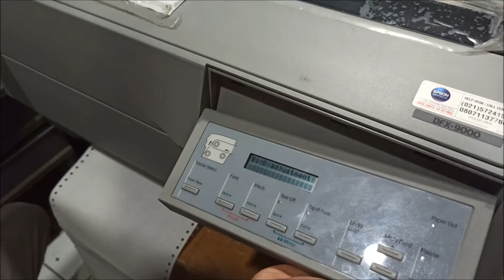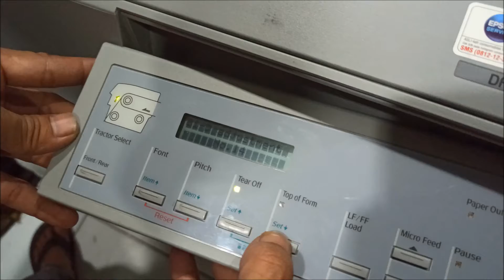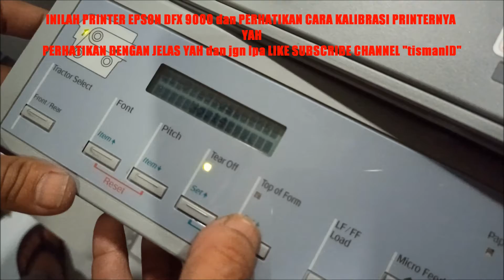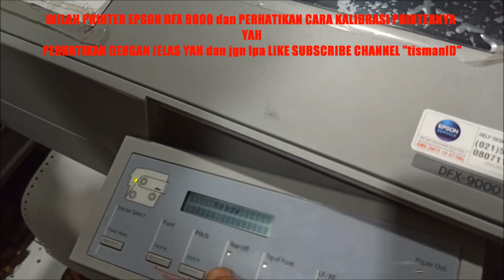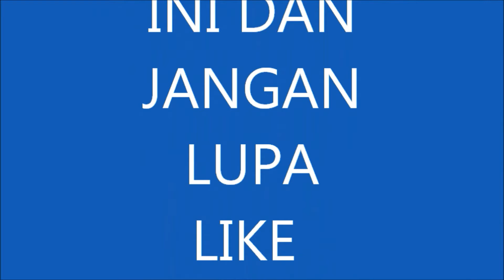Printer Epson DFX 9000 Cara Yang Benar Kalibrasi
Printer Epson DFX 9000
Kalibrasi Printer Epson DFX 9000
Cara Yang Benar Kalibrasi Printer Epson DFX 9000
Epson DFX-9000 Impact Dot Matrix Printer
Dengan kecepatan hingga 1.550 cps dan rating MTBF 20.000 power-on jam (POH), Epson DFX-9000 menawarkan kekuatan dan daya tahan untuk mengatasi tugas cetak yang paling menuntut. Hari demi hari, Anda dapat mengandalkan itu untuk secara efisien memproses segala sesuatu dari laporan dan formulir 10-bagian untuk pengiriman dokumen atau label surat.
Sebuah kuat, pekerja keras diandalkan, ini 9-pin, printer format lebar menawarkan 400 juta karakter cetak kehidupan kepala dan 15-juta-karakter pita cartridge, yang meminimalkan biaya produksi dan mengurangi kebutuhan untuk intervensi pengguna sering. Canggih kemampuan penanganan kertas membuat solusi sempurna untuk berbagai macam aplikasi, termasuk spreadsheet kritis, cek, faktur, kode bar dan banyak lagi.

Menampilkan dua jalur kertas standar, DFX-9000 dengan mudah beralih di antara beberapa aplikasi. Sensor cerdas kertas mendeteksi lebar kertas dan ketebalan, menyesuaikan secara otomatis untuk kinerja optimal dan berkualitas tinggi hasil. Bahkan dilengkapi dengan sensor otomatis jam untuk mencegah bentuk pemborosan dalam hal tidak mungkin dari kertas macet. Dengan Paralel, interface standar Serial, dan USB, ditambah slot jenis-B untuk konektivitas opsional, DFX-9000 dengan mudah menempel pada sistem baru atau warisan di standalone atau lingkungan jaringan. Dan, layar LCD yang strategis dan pilihan menu yang intuitif berarti pengaturan belum pernah lebih mudah. Plus, itu semua didukung oleh Epson garansi satu tahun di tempat untuk layanan yang unggul dan dukungan.

Detail:

- Print Method: Impact dot matrix

- Control Panel: 9 buttons, 6 LEDs and 1 LCD

- Print Direction: Bi-direction with logic seeking

- Number of Pins in Head: 36 pins (9 &times; 4 staggered)

- Control Code: ESC/P, IBM PPDS emulation